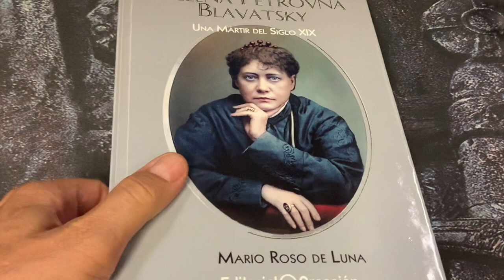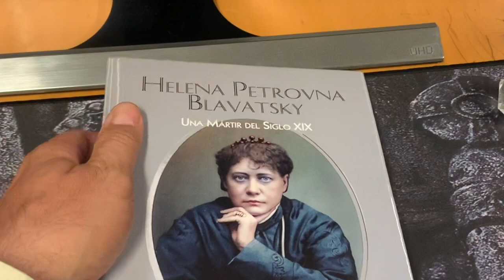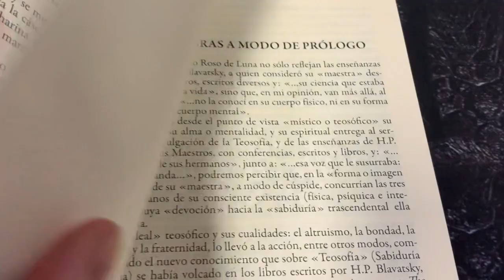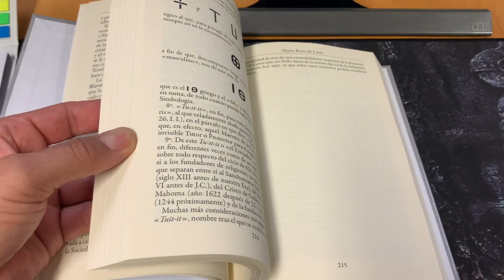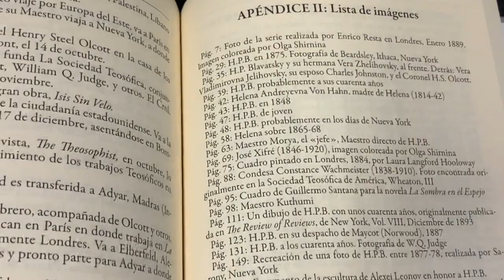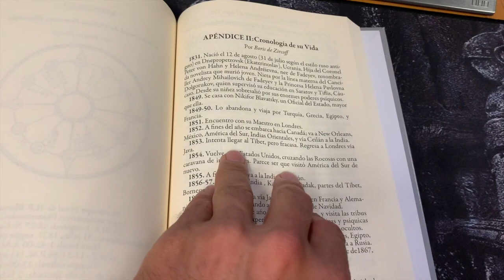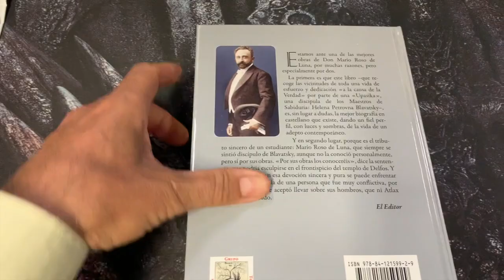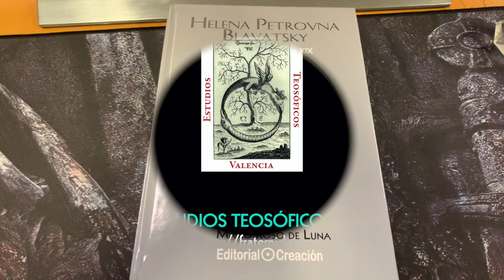Book Trailer Roso H.P. Blavatsky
Una muestra en directo de la extraordinaria edición de este libro de Roso de Luna, tributo a su maestra, que hemos publicado con todo el cuidado y cariño del mundo, creando una obra que, además de profunda, es bella.